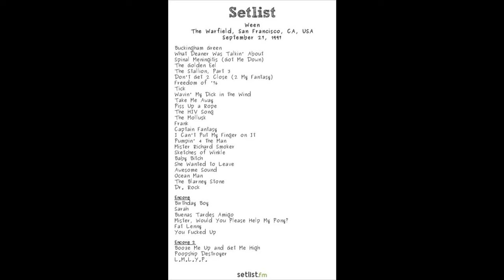Ween (09/27/1997 SF, CA) - Booze Me Up & Get Me High